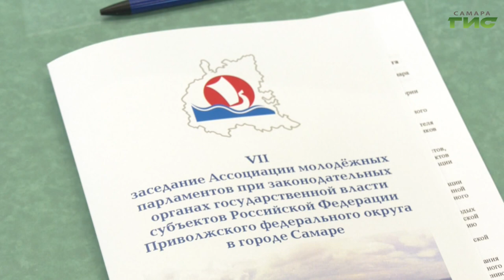В Самаре прошло VII заседание Ассоциации молодежных парламентов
В Самаре прошло 7-ое заседание Ассоциации молодежных парламентов при законодательных органах государственной власти регионов Приволжского федерального округа. Собрались представители всех 14 субъектов ПФО, председатели заксобраний регионов, среди приглашенных - представители молодежных парламентов ЛНР и ДНР. Что беспокоит молодежь и какие вопросы стали предметом обсуждения на заседании, - расскажет Галина Тапилина.